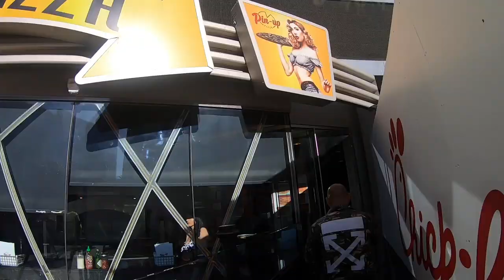I Was Welcomed to America | Las Vegas Day Tour | Eloi D Vlog #19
Thumbnail text: "Is this a prank?", "Welcome to America!"

I was welcomed to the U.S. I did not expect this!

Sa mga nagtatanong - hindi po ako US immigrant. Nagbabakasyon lang po. 🌴🏖️🇺🇸
To everyone who asks - I'm not a US immigrant. I'm just on a holiday. 🌴🏖️🇺🇸

Hi. I'm a Filipina vlogger and I live in the Philippines. I vlog my experiences here in my channel. I hope it will bring you good-vibes for the day!